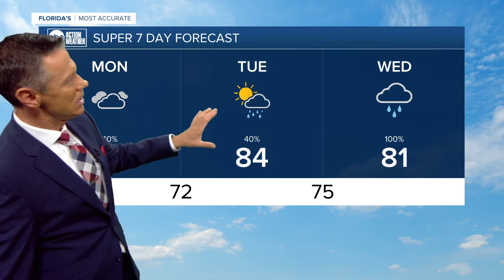Latest forecast on Category 4 Hurricane Milton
Hurricane Milton continues to intensify rapidly as it slowly moves toward the Florida peninsula. It is now a Category 4 hurricane, and the risk of life-threatening impacts for the Florida Gulf Coast later this week is increasing.